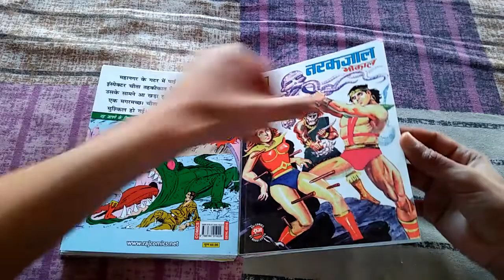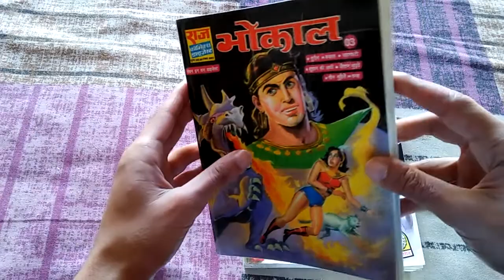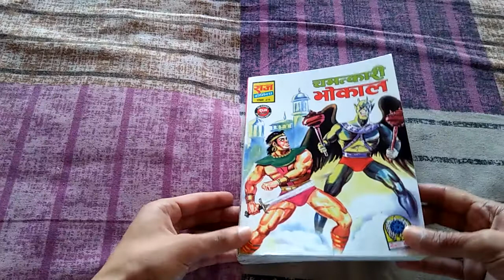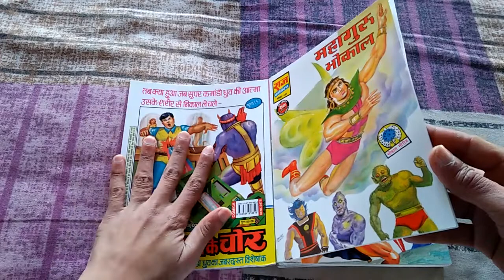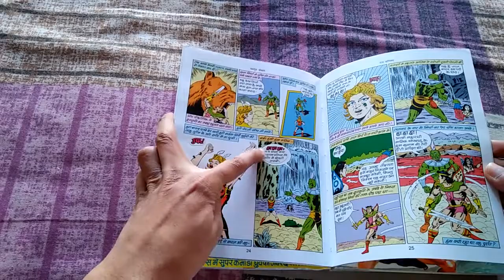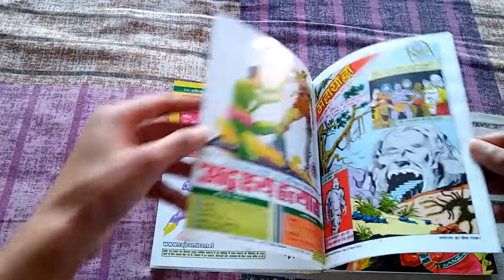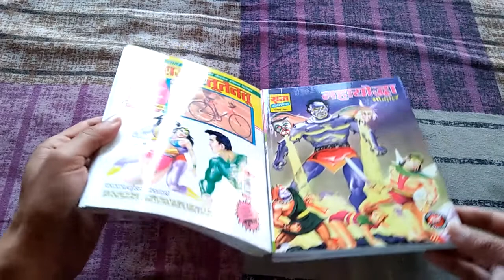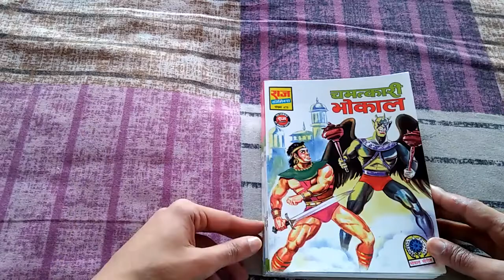Raj Comics | Talk about Chamatkari Bhokal series